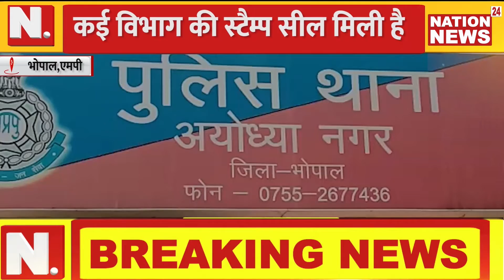BHOPAL ||सरकारी विभाग की सील बनाने वाला धरायाकई विभाग की स्टैम्प सील मिली है आरोपी गिरफ्तार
-मोटी रकम लेकर सरकारी विभाग की सील बनाने एक ओर आरोपी को पुलिस ने गिरफ्तार कर लिया है।उसके पास से पुलिस को कई विभाग की स्टैम्प सील मिली है।एसपी साउथ ने कहा कि इसमें बड़े गिरोह का  हाथ हो सकता है।पूर्व में पुलिस एक आरोपी को गिरफ्तार कर चुकी है।अयोध्या नगर पुलिस ने फर्जी बही बनाने वाले मास्टर माइंड की निशानदेही पर सरकारी विभाग की फर्जी सीले बनाने वाले को गिरफ्तार  किया है। आरोपी मोटी रकम के एवज में यह काम किया करता था।एसपी साउथ साई कृष्णा ने बतया की आरोपी के पास से कई विभागों की नकली स्टैम्प सील मिली है। पुलिस आरोपी से पूछताछ में जुटी है उल्लेखनीय है कि दो दिन पहले पुलिस ने हसीब मियां नाम के व्यक्ति को गिरफ्तार  किया था। आरोपी भू माफियाओं को फर्जी बही बनाकर देने का काम करता था।